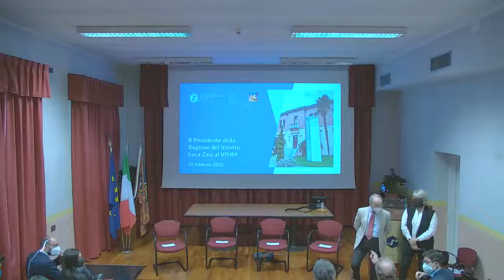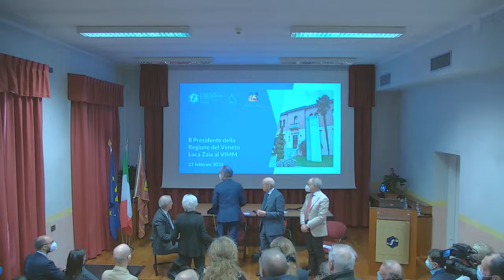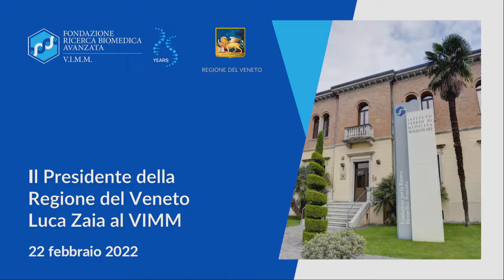Il Presidente della Regione Veneto Luca Zaia al VIMM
Martedì 22 febbraio 2022 il Presidente della Regione del Veneto Luca Zaia ha visitato la sede della Fondazione per la Ricerca Biomedica Avanzata e i laboratori del VIMM.